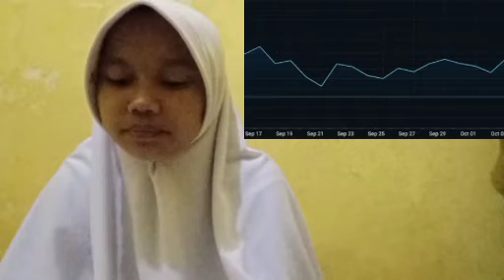EVEN AS MINERS AN INSURANCE BITCOIN WERE DELEVERAGING EARLIER IN THE ETHEREUM AN INSURANCE BITCOIN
bitcoin mining
bitcoin news today
bitcoin live
bitcoin trading for beginners
bitcoin news
bitcoin explained
bitcoin price prediction
bitcoin crash
bitcoin 2022
bitcoin etf
cryptocurrency for beginners
cryptocurrency news
cryptocurrency malayalam
cryptocurrency trading